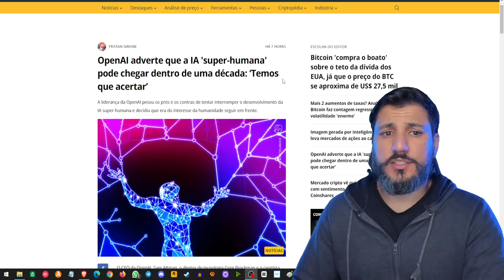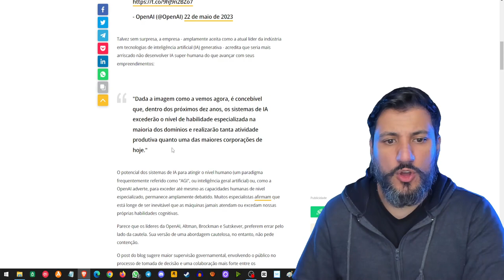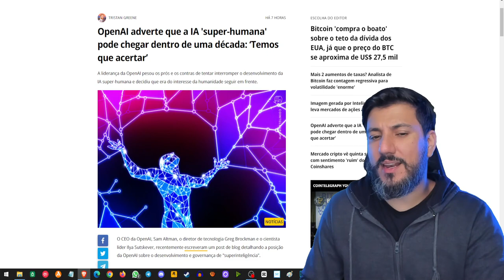⌛️IA SUPER HUMANA em 10 Anos? OpenAI Alerta! 🤖🚀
Estamos à beira de uma revolução tecnológica? A OpenAI acredita que sim! Eles alertam que a IA 'super humana' pode estar conosco em uma década. Qual será o impacto disso no universo das criptomoedas? Vamos explorar essa questão intrigante neste vídeo. Não fique de fora desta discussão importante!